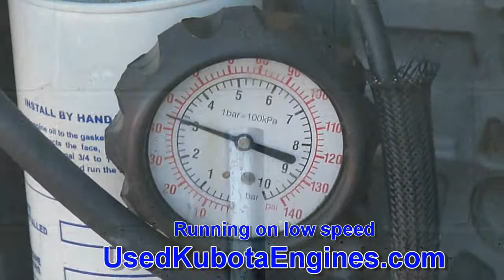Used Kubota V2203 Engine For Sale - Ser XE1601 081015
For more information Ph. Many other Kubota, Isuzu & Yanmar motors available. Shipping and export services available.